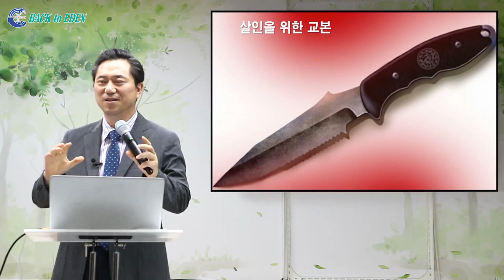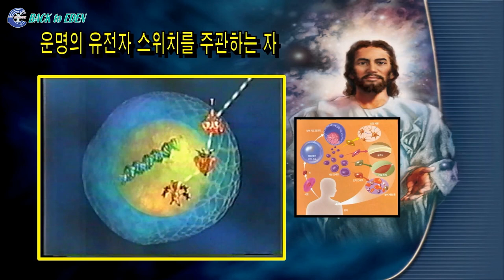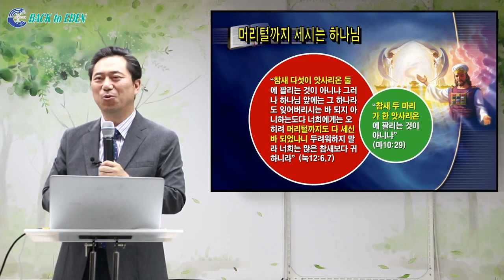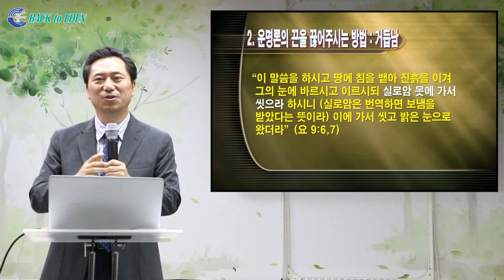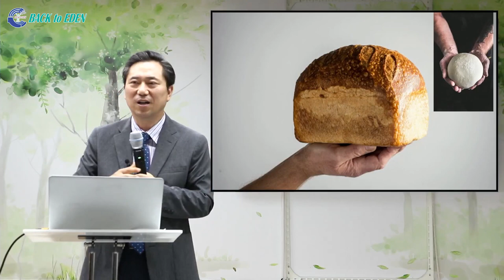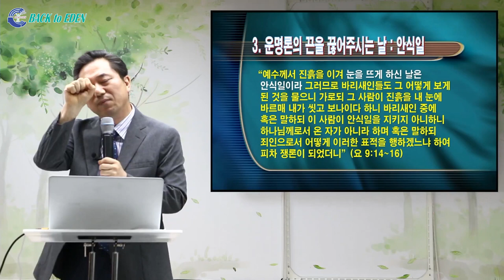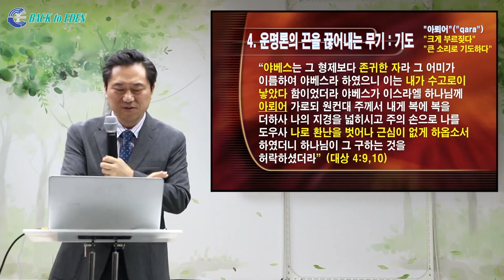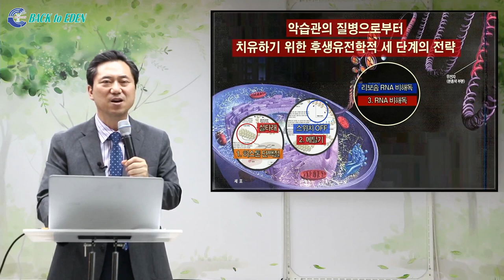[건강강의] 타고난 운명을 극복하게 하시는 예수님 [백투에덴 양일권박사]